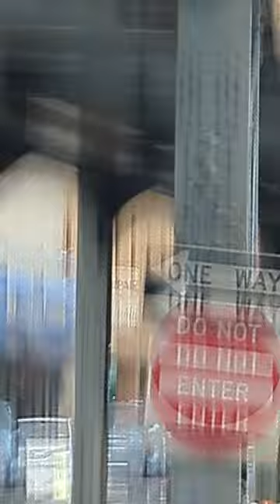how the city paints is traffic light yellow